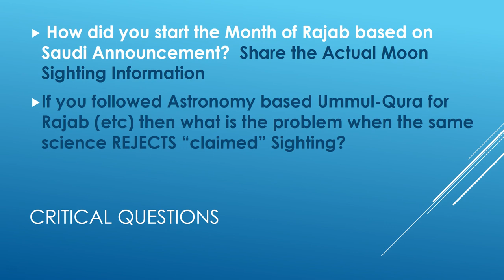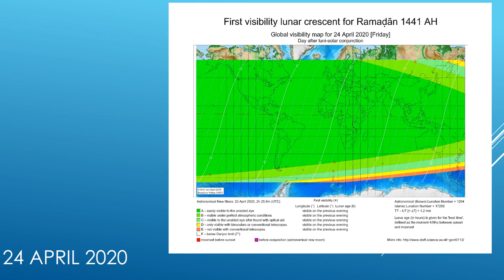When does Ramaḍān start in 2020 and why?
*ERROR CORRECTION*: 2nd slide should say no announcement for 9 months.